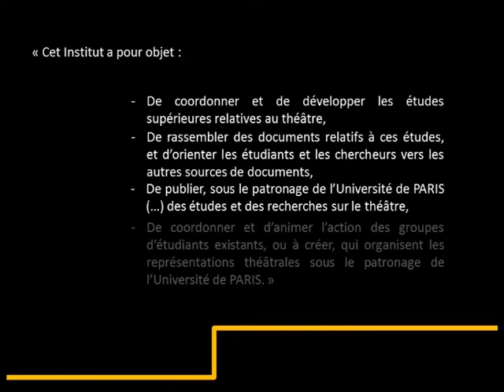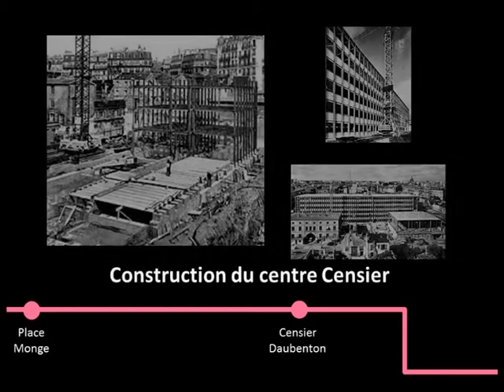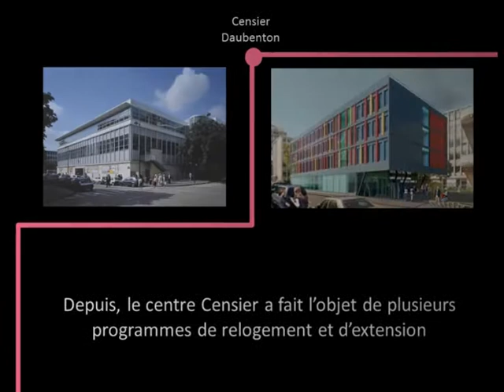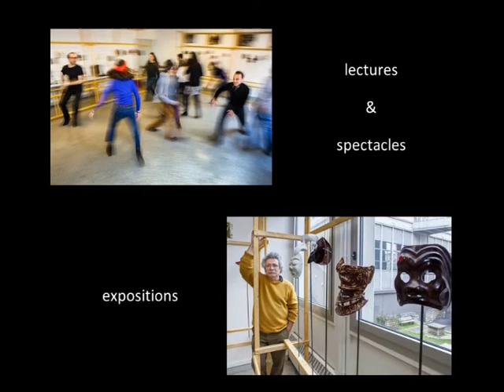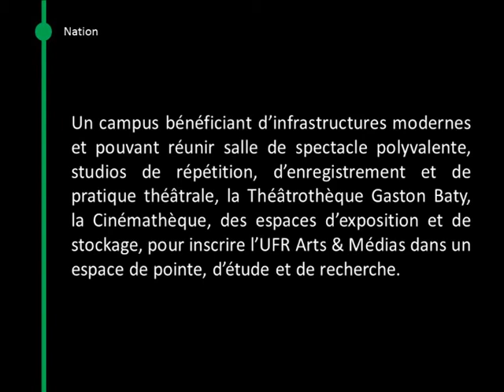Histoire de la Théâtrothèque Gaston Baty et de l'Institut d'Etudes Théâtrales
La Théâtrothèque Gaston Baty et l'Institut d'Etudes Théâtrales ont été fondés en 1959 par les professeurs Jacques Scherer et Raymond Lebègue.  La Théâtrothèque Gaston Baty est la seule bibliothèque universitaire française spécialisée dans les arts du spectacle. Ses fonds couvrent les domaines du théâtre, de la scénographie et du costume, de la danse, du cirque, du théâtre de marionnettes, du théâtre lyrique et de l'opéra, du théâtre de rue, du mime, du music-hall, de la magie, de la performance et autres formes de spectacle vivant, de l'antiquité à nos jours.
L'Institut d'Etudes Théâtrales, auquel elle est liée, dispense des formations théoriques et pratiques sur les Arts du spectacle et délivre des diplômes de la Licence au Doctorat, ainsi que des diplômes professionnalisants.
La Théâtrothèque et l'IET font partie de l'UFR Arts et Médias de la Sorbonne nouvelle - Paris 3.
Découvrez notre histoire et nos activités !